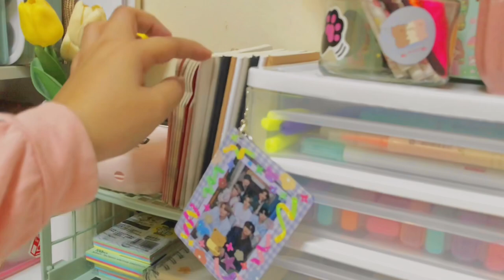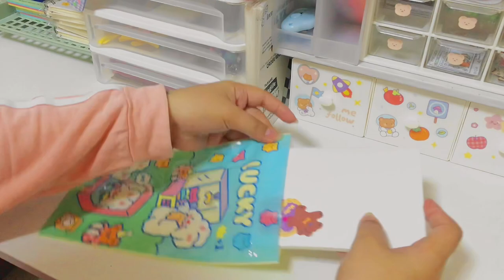studio diaries ep76 Pack an order 🛍 shopee finds, sticker organizer, mini drawer 🌸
FOR THE LINK OF ALL SHOPEE HAUL / SHOPEE FINDS (Organizers, Shopee haul, packaging and etc)

(I can earn money by click and check out using my shopee link) 🌈

19 years old (sept 12, 2002)

Pampanga, Philippines

•𝐰𝐡𝐚𝐭 𝐞𝐝𝐢𝐭𝐨𝐫 𝐈 𝐮𝐬𝐞𝐝?
Capcut & Vllo

•𝐰𝐡𝐚𝐭 𝐥𝐢𝐠𝐡𝐭𝐢𝐧𝐠 𝐈 𝐮𝐬𝐞𝐝?
Natural lighting & Light from my room (Firefly)

0:20:03

02:17:15

05:28:10

09:33:24

📌 Outro or end screen background music

09:58:10